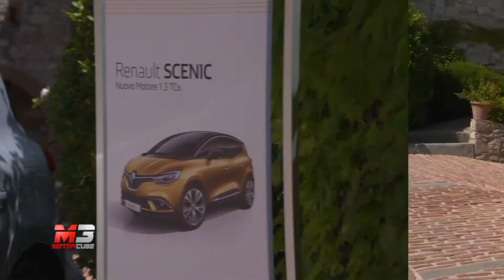NEW RENAULT SCENIC 1.3 TCe 2018 - FRANCESCO FONTANA GIUSTI RACCONTA IL NUOVO MOTORE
Francesco Fontana Giusti Direttore Comunicazione Renault Italia, racconta tutte le novità tecnologiche del nuovo propulsore della casa della "Losanga" il nuovo 1.3 TCe.

Subtitles available for all languages:
- Press ۞
- Press subtitles
- Choose Italian
- Press translate
- choose Language